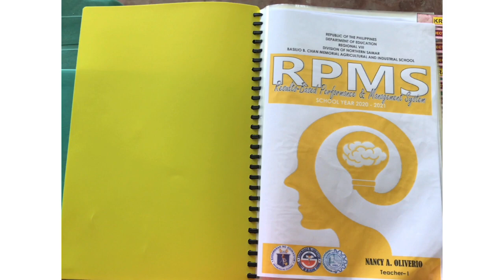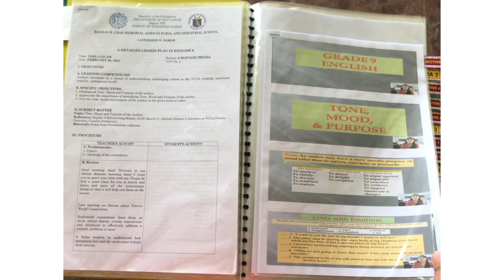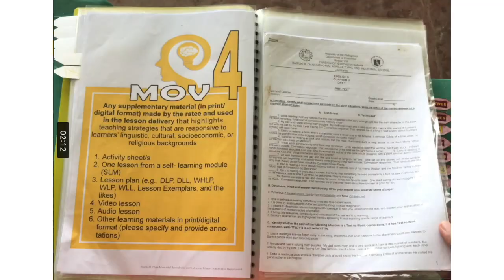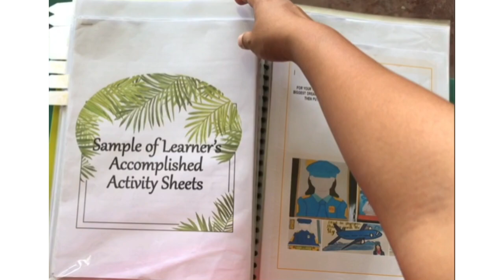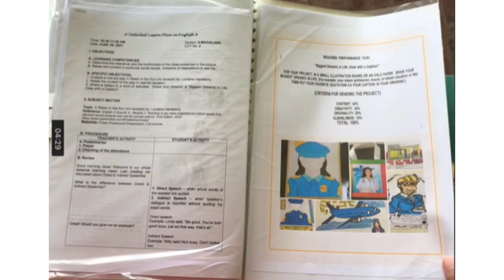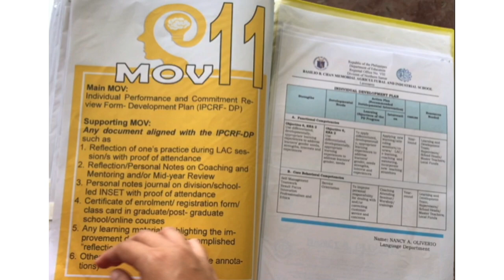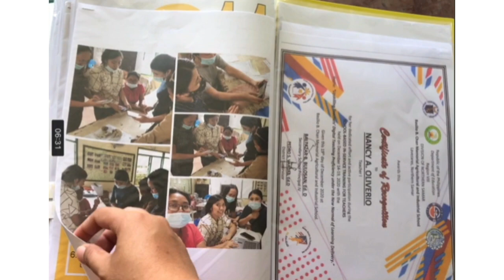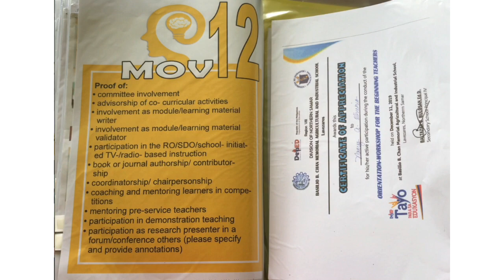RPMS 2020-2021 Portfolio in the New Normal Education with Complete MOVs and Guidelines Explanation!